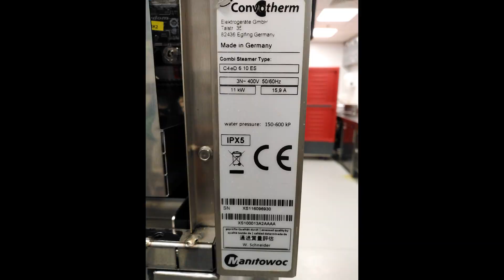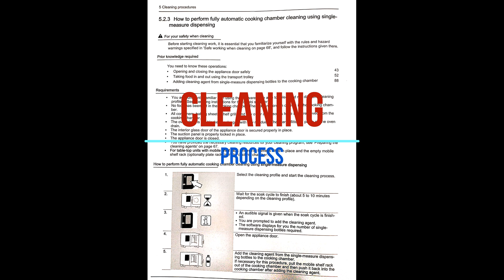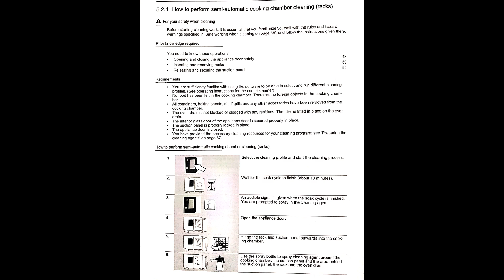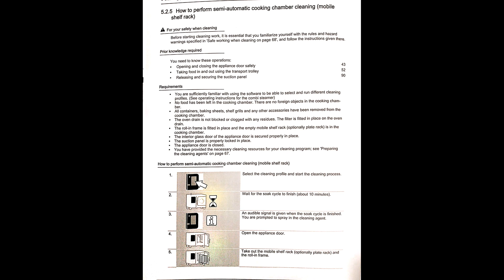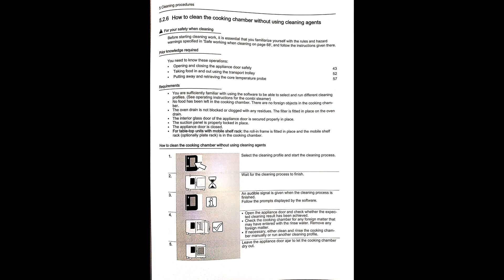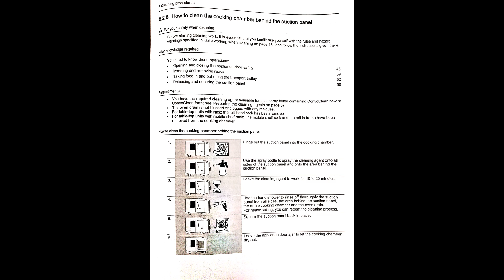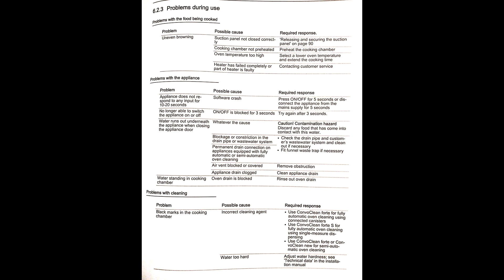CONVOTHERM OVEN ERROR CODE AND CLEANING PROCESS (User Manual)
This video for how to doing correctly  combi oven machine cleaning process in user manual.
1st we need to follow up   manual and user guide book. I think this video have some ideas for you technically and before physically doing.
Don't miss some programmers why, need to clean you're machine every day after making food.
specially need to use provide in same converthrm company chemical however you can use some market available special chemical.
before use please read the manual.

you have to any problem please write the comment section line. i can help you.
This channel for Technical Engineering Help  provide
please

This all videos for Technical Engineering working side.